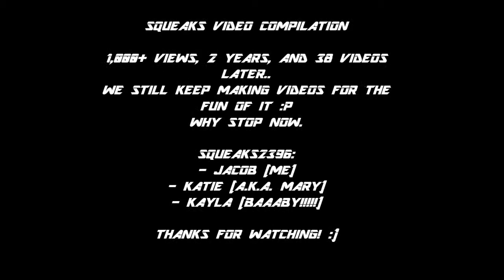Squeaks Video Compilation 2013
It's hard to believe we've posted almost 40 videos. But, we did! And here's the highlights! We broke 1,000 video views earlier today as well. Here's to 1,000 more. And maybe a little faster this time.. lol :p
P.S. I created the music in this video on Music Maker Jam for Windows 8, so, it's mine! NO ONE ELSE'S. Apart from maybe partial credit to the app for being what I made it with.
Anyways, ta-ta viewers!